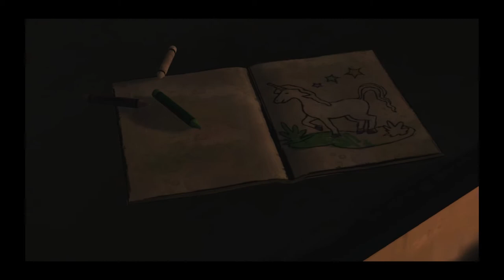Let´s Play The Walking Dead #01 [German]